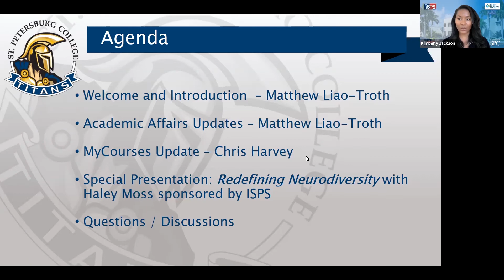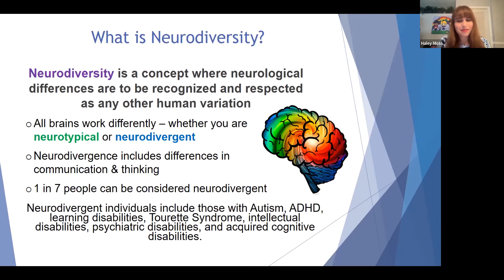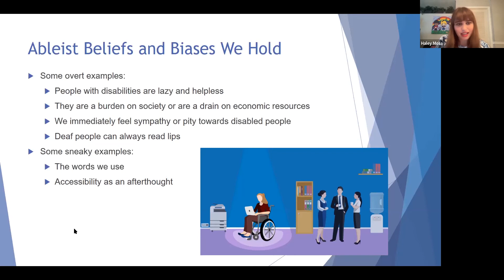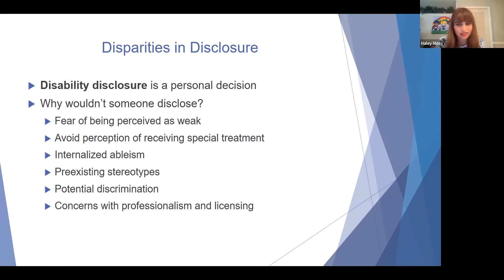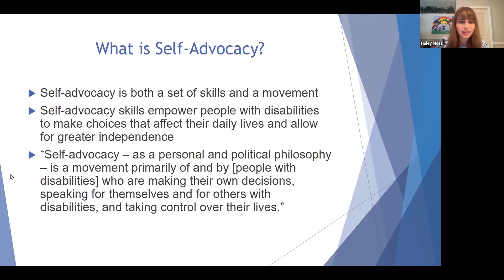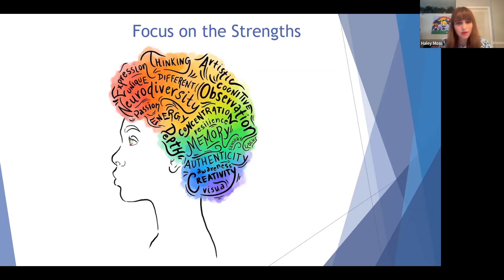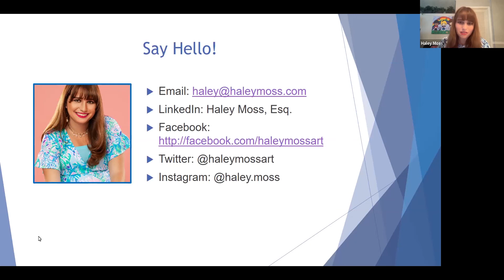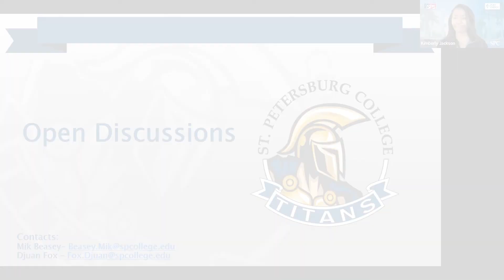Haley Moss talks with ISPS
College Accreditation